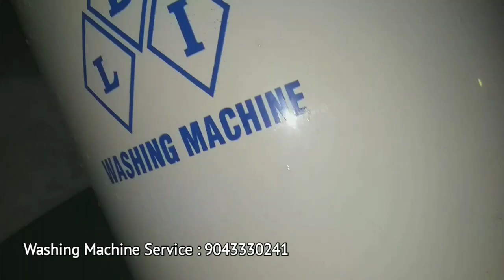Onida washing machine washeronly 9kg shortvideo washing machine Service Chennai